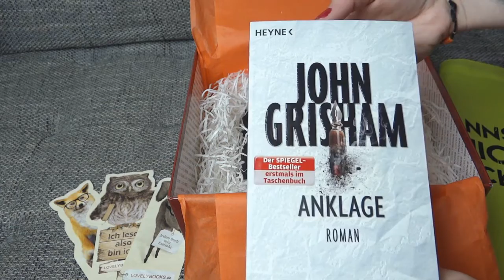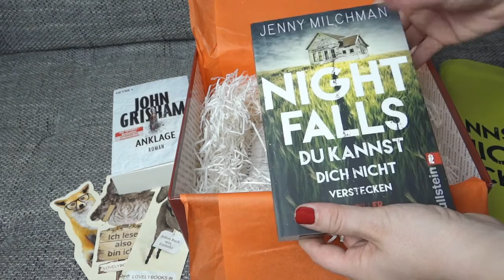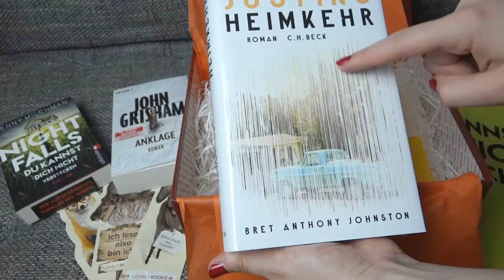Lovelybox von Lovelybooks - Unpacking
Night Falls. Du kannst dich nicht verstecken  - Jenny Milchman

Justins Heimkehr - Bret Anthony Johnston

Ein Gratis Hörbuch von Audible: